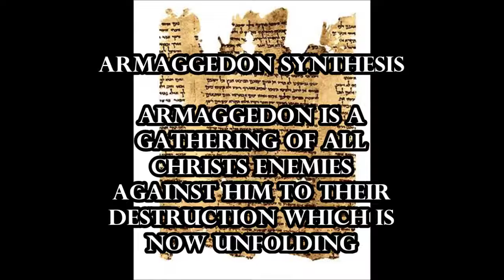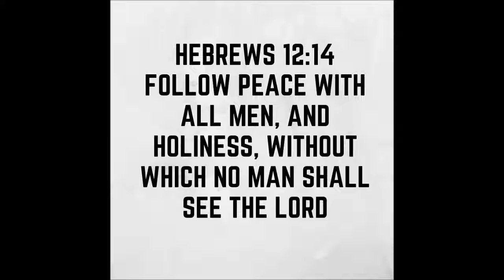ARMAGEDDON SYNTHESIS 1 : ANCIENT PROPHESIES ( BOOK OF ENOCH / EZRA / APOCRYPHA )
Armageddon is a gathering place of the heathen to judgement